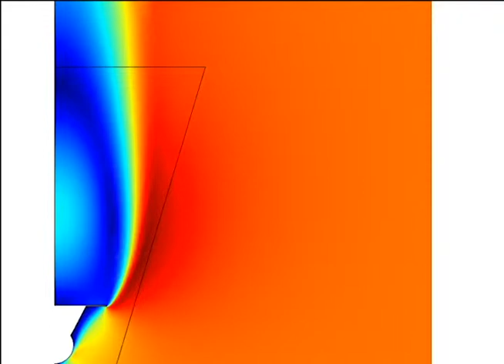Fluid Mechanics: Final Design Project (Part 2)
Produced by:
Aryssa Medina
Lucia Hernandez
Emma Dodd
Dalia Ruiz